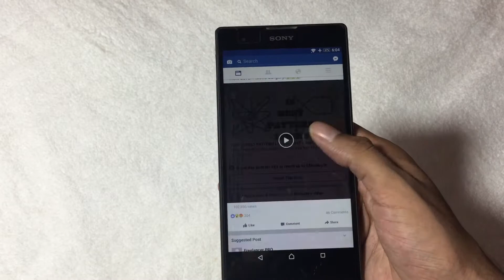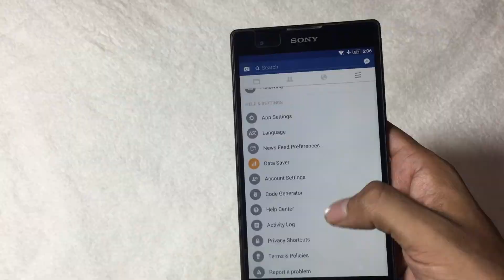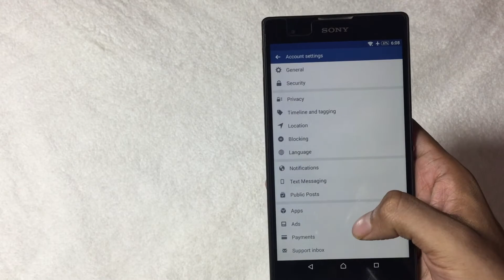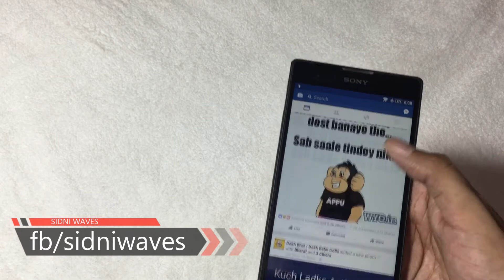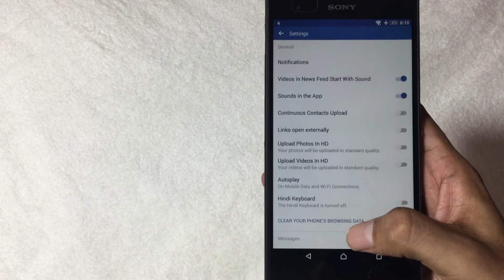6 Amazing and Hidden😱 features of FACEBOOK APP || You should know || 2017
Hello friends in this video i'll show you some interesting and cool feature of Facebook app you should try once.